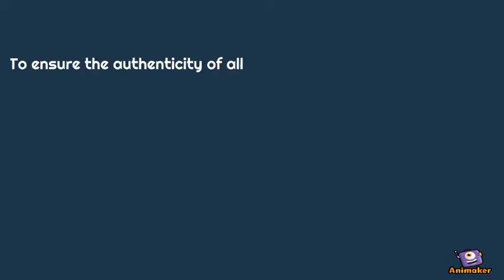Where to Buy Natural Gemstones Online?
Animated Video created using Animaker Do you want to know that what is the best place to buy original gemstones online? Incase you do not know the right place to buy gemstones or watch this video